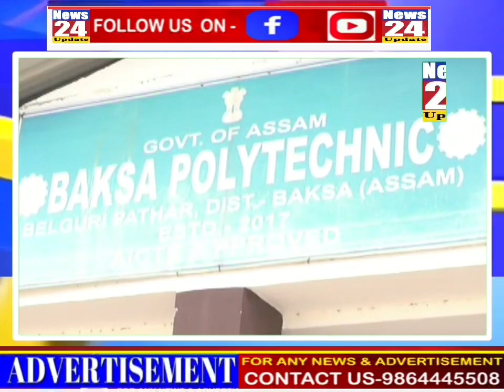👉প্ৰতিবাদত উত্তাল বাক্সাৰ মুছলপুৰৰ পলিটেকনিক প্ৰতিষ্ঠান👉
👉 প্ৰতিষ্ঠানত কৰ্মৰত ২৪ গৰাকী  চতুৰ্থ বৰ্গৰ কৰ্মচাৰীৰ বিগত ওঠৰ মাহে দিয়া নাই দৰমহা